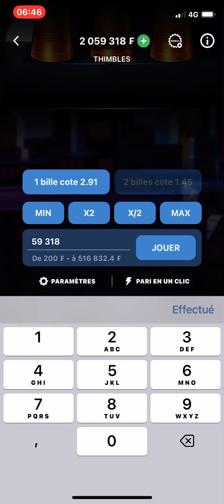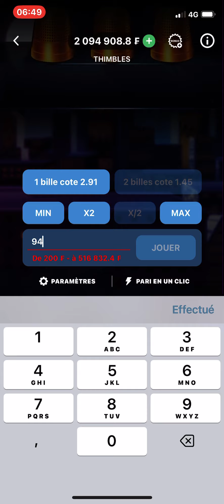NE PLUS PERDRE SUR 1XBET| TRICHER SUR 1XBET| GROSSE FAILLE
Et on valide le bonus aussi en même temps!.